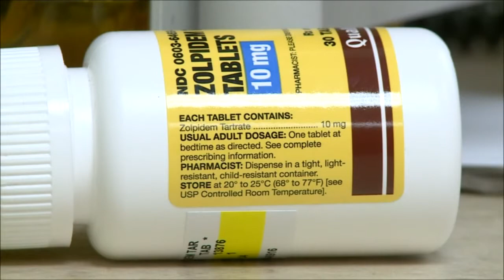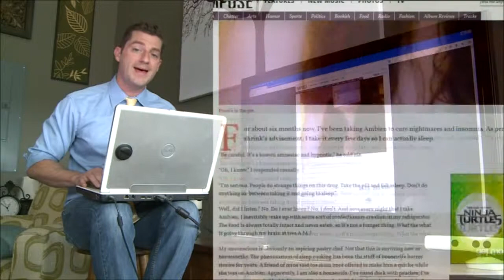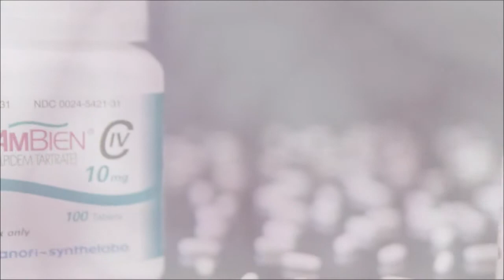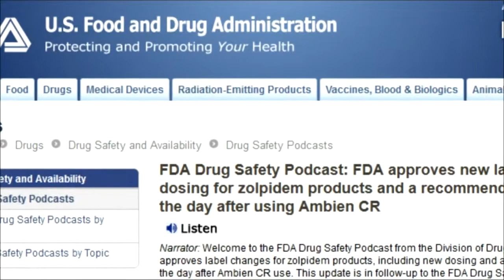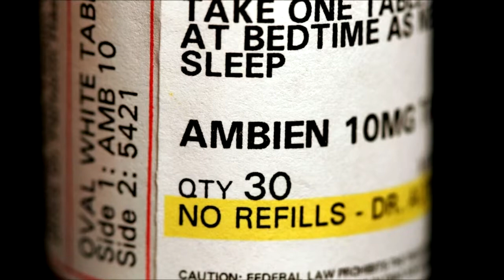Ambien Special Report